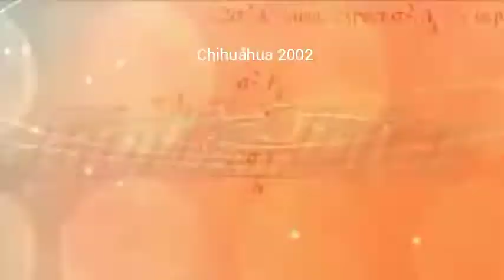Chihuahua 2002 BGA